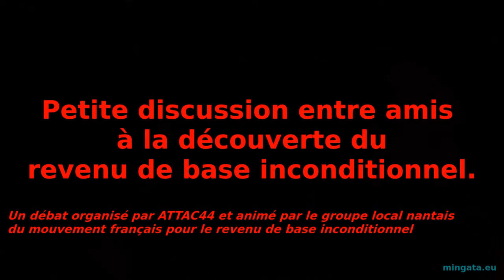Petite discussion entre amis à la découverte du revenu de base inconditionnel.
Vous pouvez en savoir plus et signer une pétition "Pour le droit à un revenu de base inconditionnel au moins supérieur au seuil de pauvreté."

Un débat organisé par ATTAC44 et animé par le groupe local nantais
du mouvement français pour le revenu de base inconditionnel